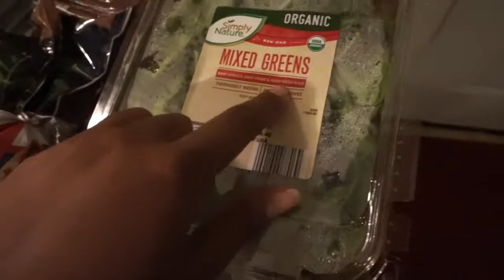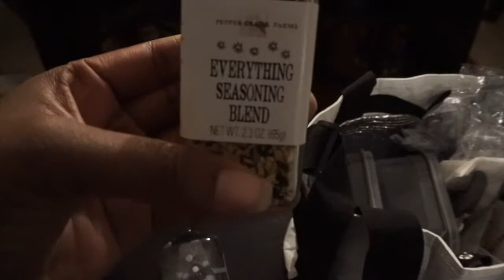WEEKLY VLOG: BDAY CELEBRATION, QUICK HAUL, SCHOOL + MORE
- HELP ME REACH 1K SUBBIES BY 2020!! -